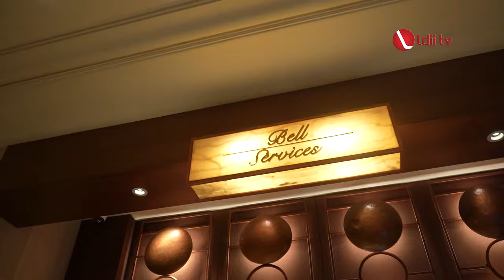LDII TV: DPP LDII Hadiri Undangan Perayaan National Day ke-59 Singapura